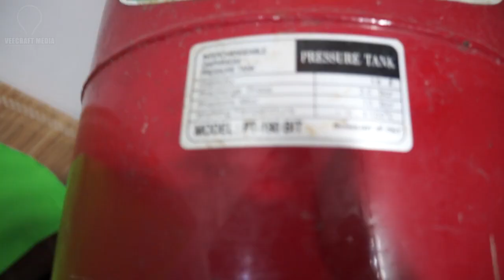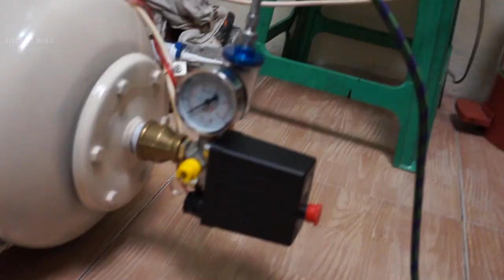Membuat Kompresor Hening Menggunakan Tabung JetPump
Dalam video kali ini kita akan membuat Kompresor Hening Menggunakan Tabung Jet Pump. Kebanyakan pembuatan komresor sejenis menggunakan tabuung bekas freon. Kebetulan saya disini memiliki tabung bekas jet pump yang sudah tidak terpakai.